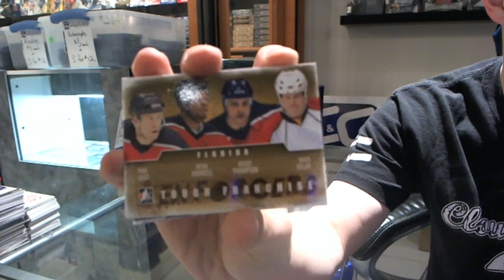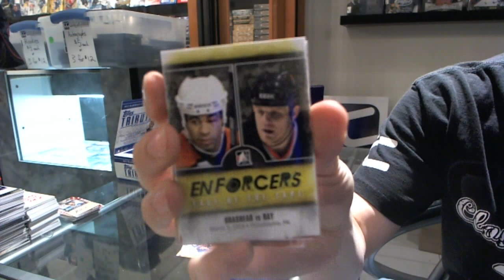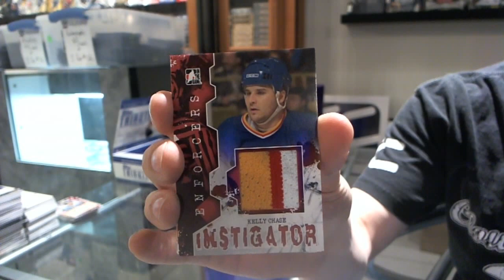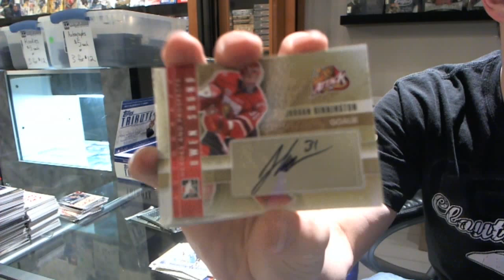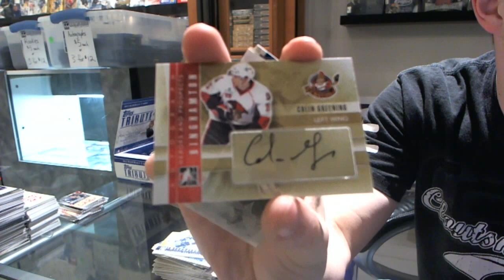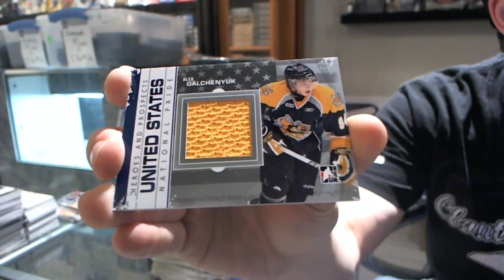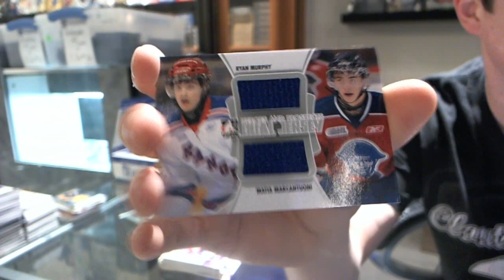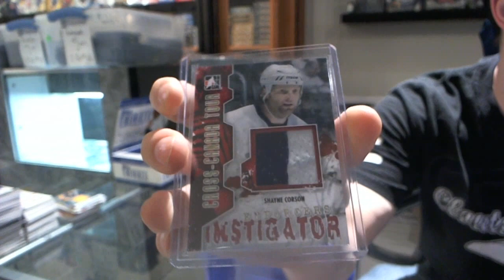11-12 Heroes & Prospects & Enforcers Hockey 4 Box Break - C&C #749